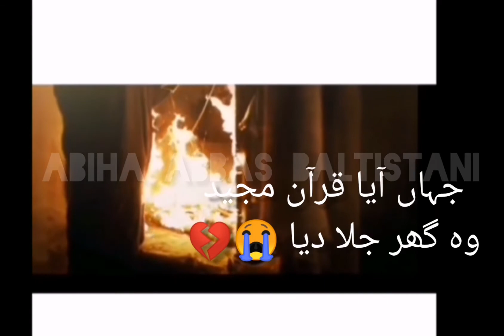|salam ya zehara 😔| Abiha abbas Baltistani. watsapp status